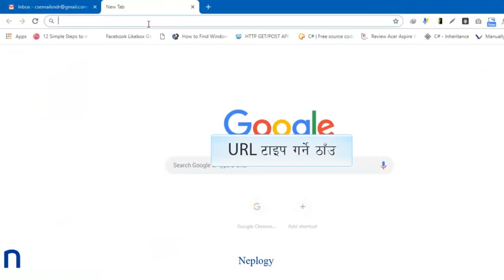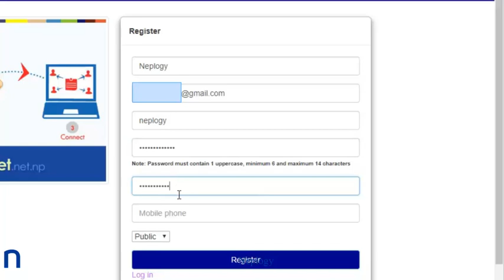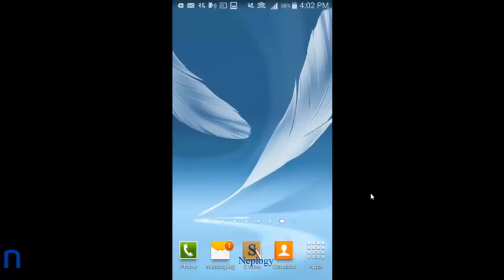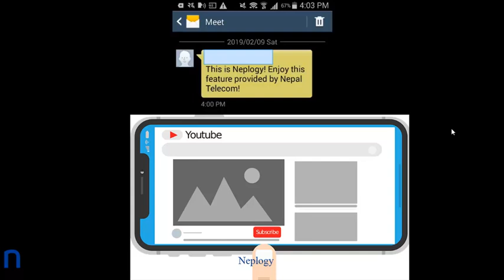नमस्तेको सिमबाट कसरी Free मा SMS Send गर्ने?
यो भिडियोमा म तपाईहरुलाई कसरी नमस्तेको सिमबाट Free मा SMS Send गर्ने भन्ने सिकाउन जाँदै छु ।

This video will show you how you can send Free SMS from your NTC(Namaste) SIM.

This video is created by Neplogy. Using of this video on other channels without prior permission will be strictly prohibited. (Embedding to the websites is allowed).. So stop copying and be a responsible people.